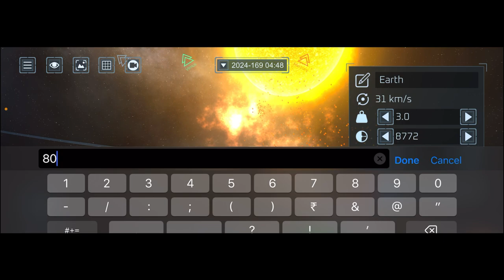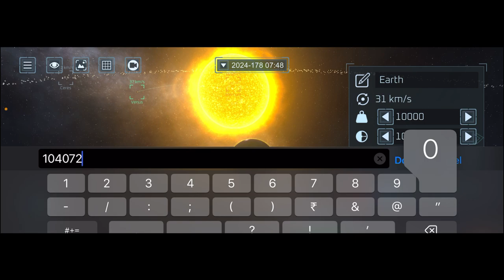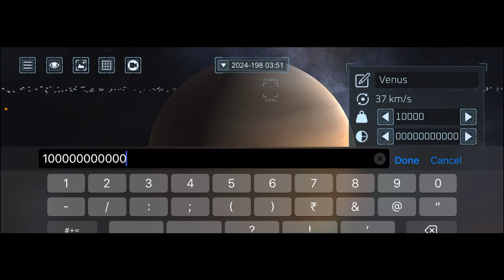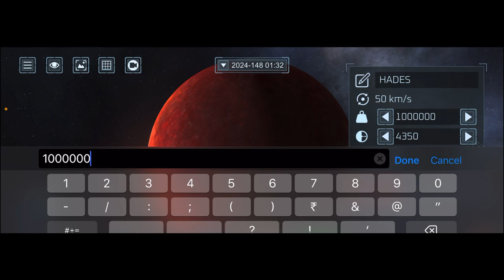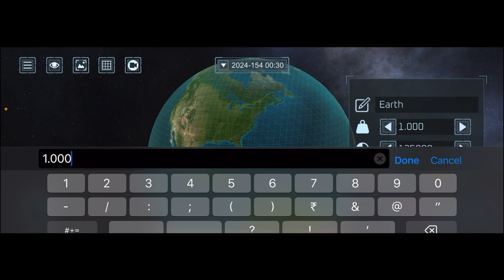BLASTED WHOLE SOLAR SYSTEM IN SOLAR SMASH 😱 Ep- 2